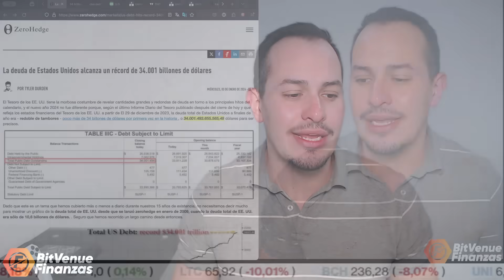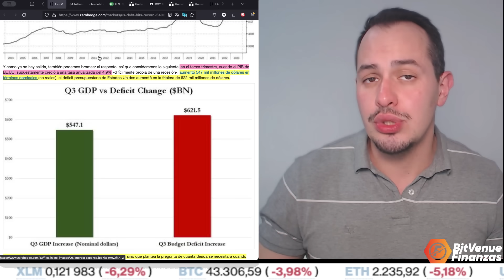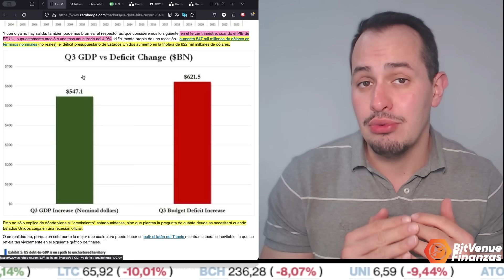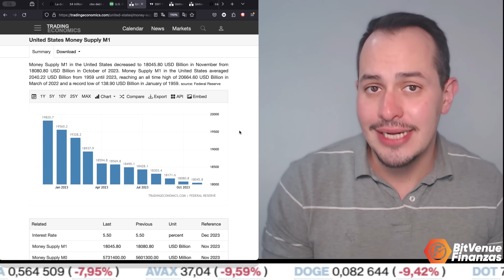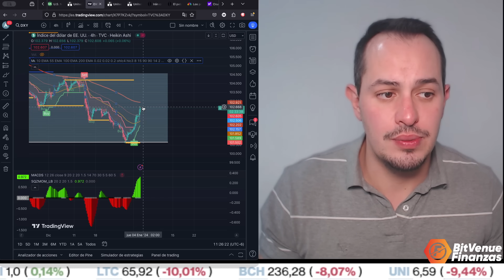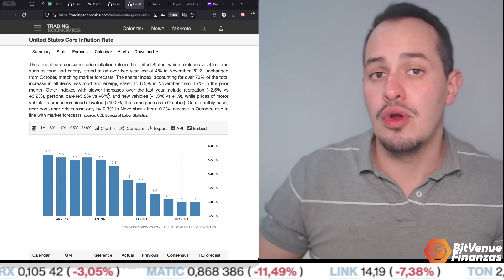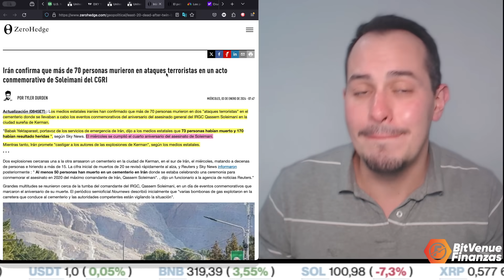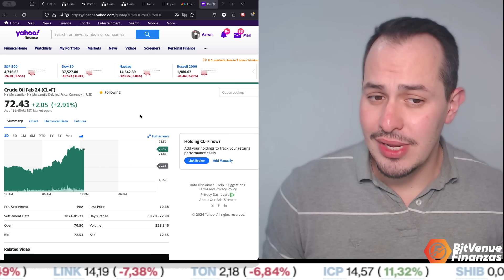DEUDA DE EUA CRUZA LOS $34 BILLONES Y ATACAN A IRAN